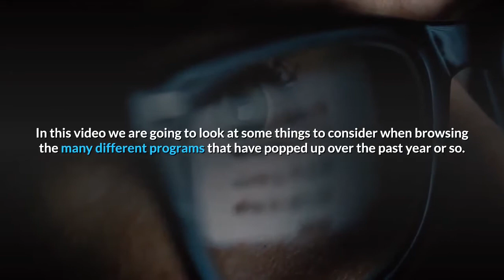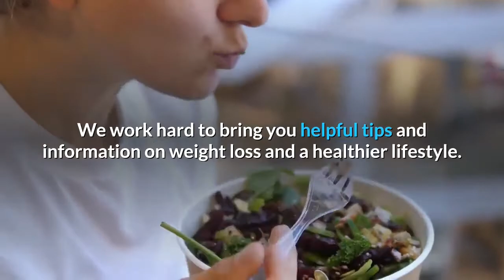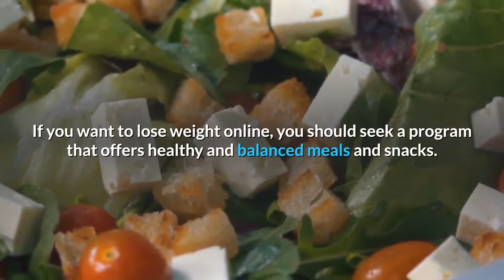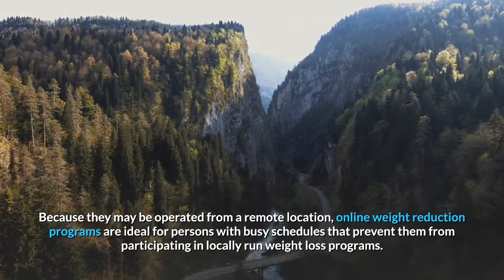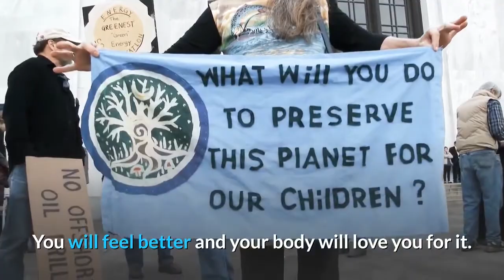Online Weight loss and Exercise Programs (Is It Worth Your Time?)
Online Weight-loss and Exercise Programs. With everything going on now is a great time to get that flat belly at home with an online exercise program. They are not all what they are cracked up to be. Online weight loss and exercise programs are not a one size fits all. Many will offer weight loss tips, and provide instruction on how to eat clean, but it is important that you find an online exercise program that is the best fit for you. They all provide training in a different way, so make sure that you are comfortable with the delivery of the information.

All content in the Thumbnails. additional images, video clips, and B-roll segments are used with permission in respective partnership with YouTube's Partner Program guidelines to comply with Community Guidelines & YouTube Terms of Service for a higher quality viewing experience.